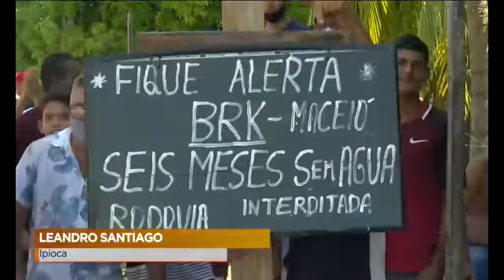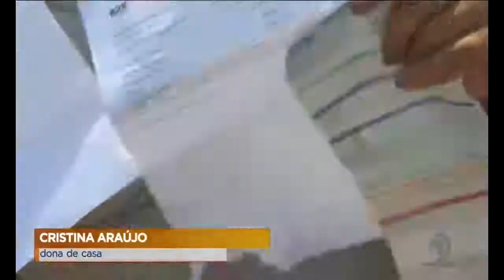Moradores de Ipioca protestam contra falta d´agua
Pedem proteção de ponte